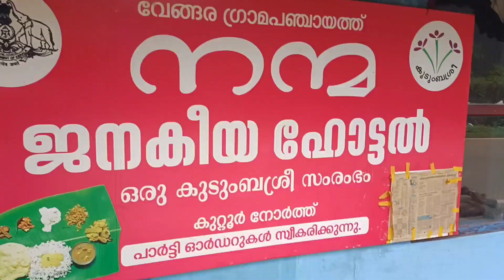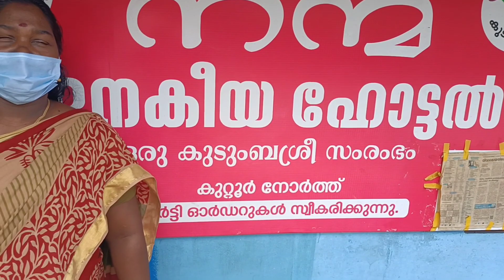one day tour # my sister home to parikkad waterfall # Monisha Shekhar vlog